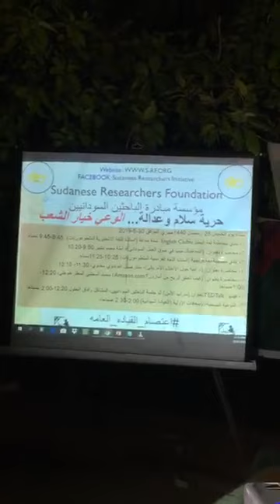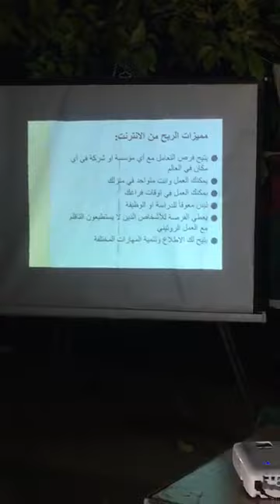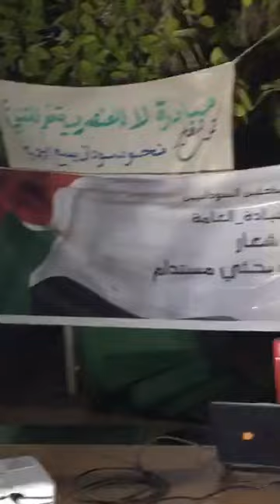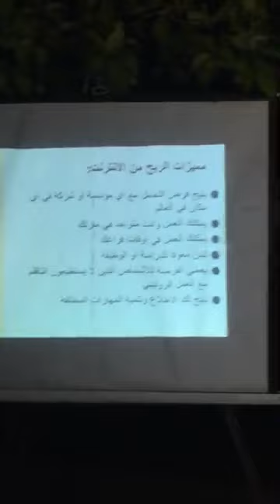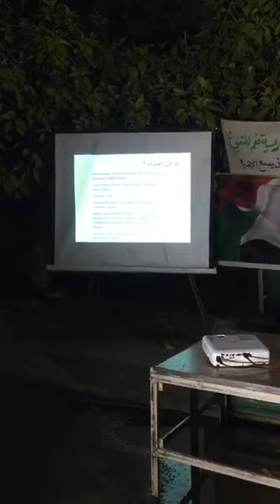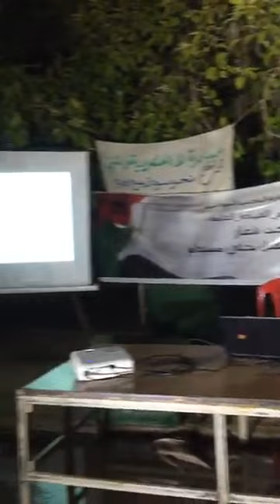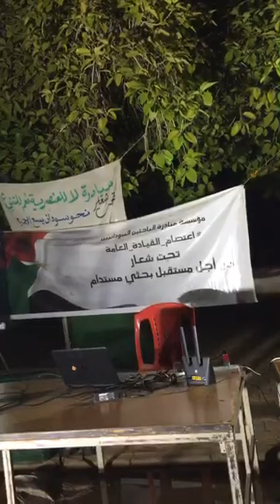كيف تحقق الربح من موقع أمازون - محمد المجتبى المعتز خوجلي